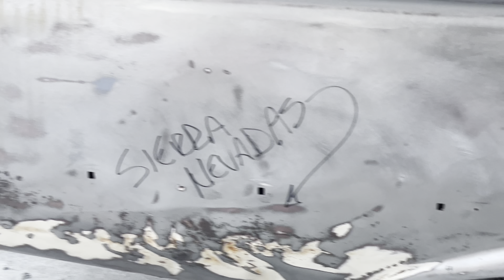Great Autos “Rust Bucket Revival” - 1959 Ford Galaxie - going over the tasks at hand